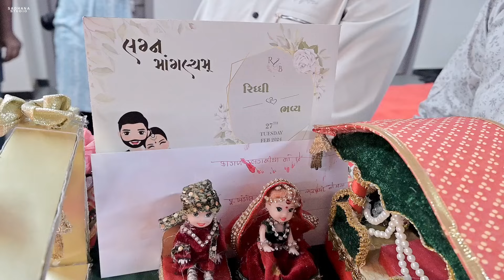Riddhi & Bhavay || Wedding || Highlight || 2024